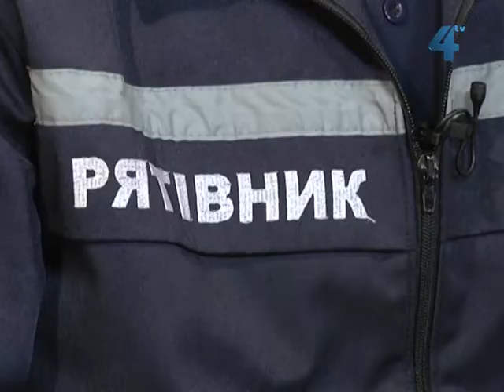Знати більше, 14 березня 2013